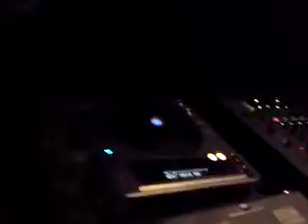Hector Moralez @ Metro Soul 31.10.09 vid1